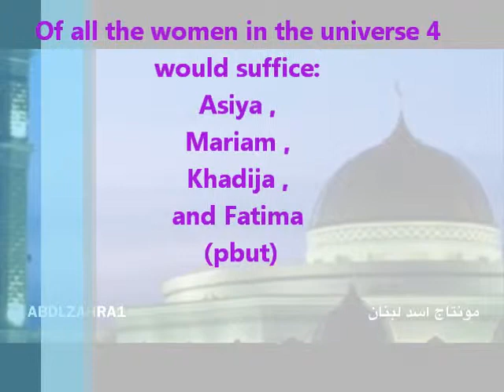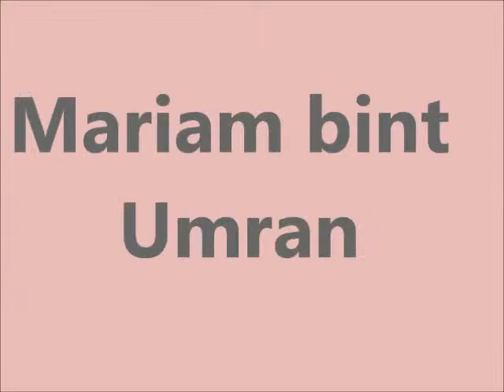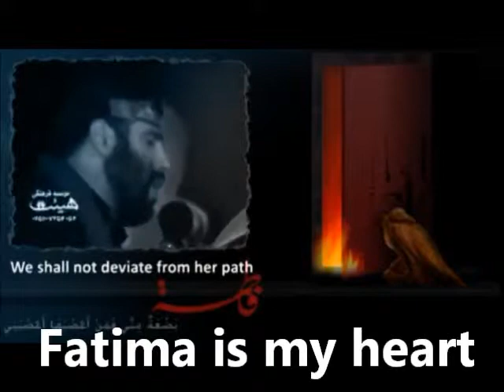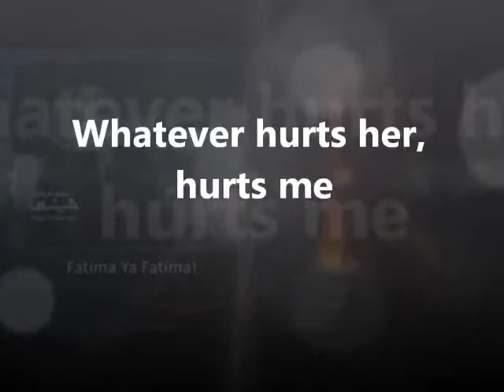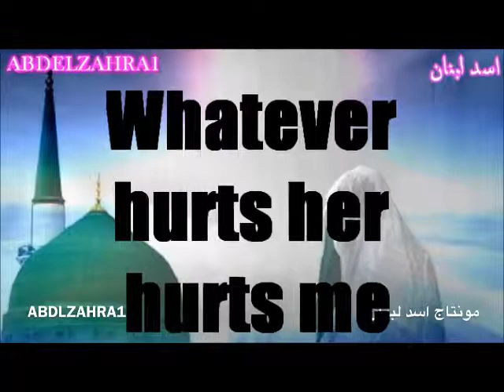Women of Paradise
ذ2